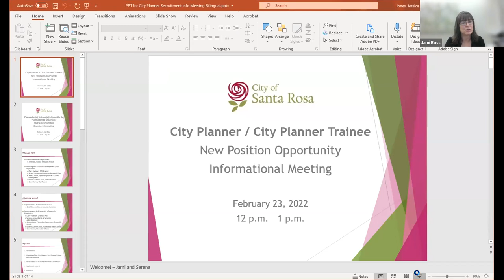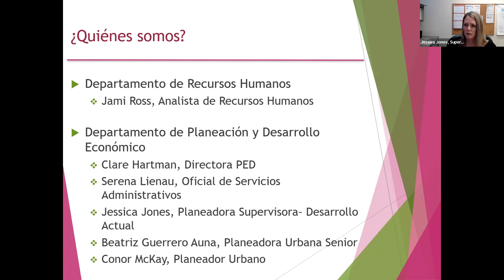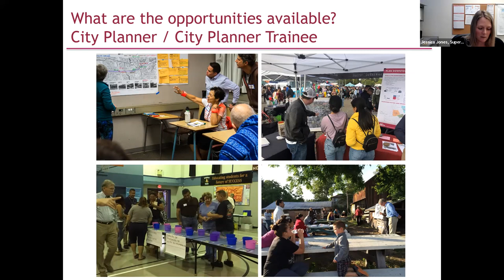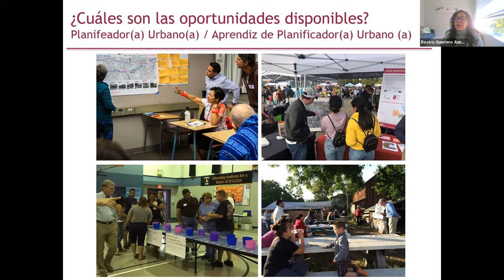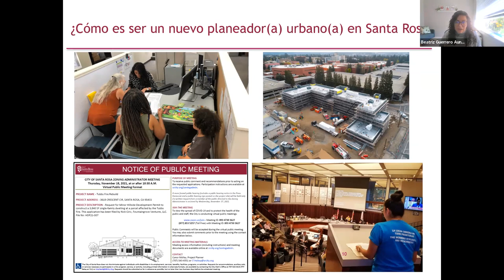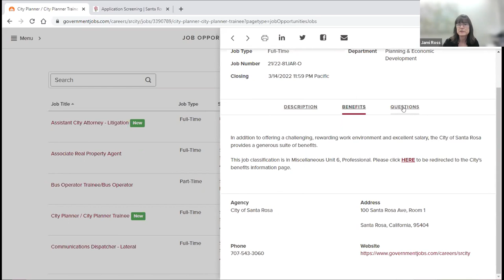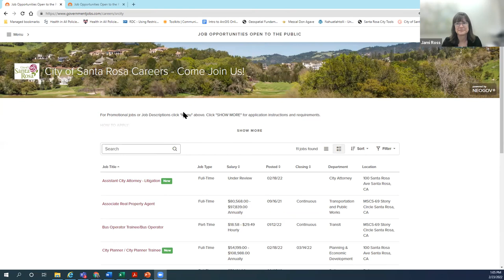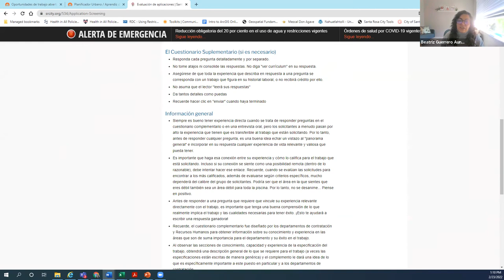City Planner/Trainee Info Meeting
Information and presentation from city staff about working for the City of Santa Rosa, and information about the City Planner/Trainee position.